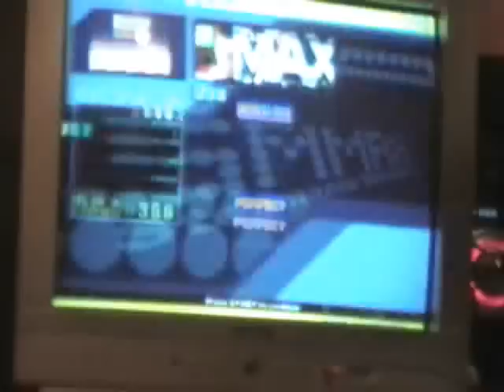DDR - jOnGuSmOe - deltaMAX [HVY] 87.61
jOnGuSmOe plays deltaMAX by DM Ashura on Heavy. This is the "official step" featured at TGA on the DDR Forever machine.